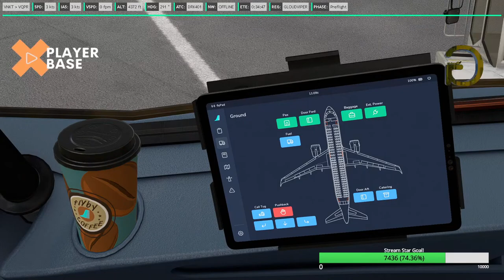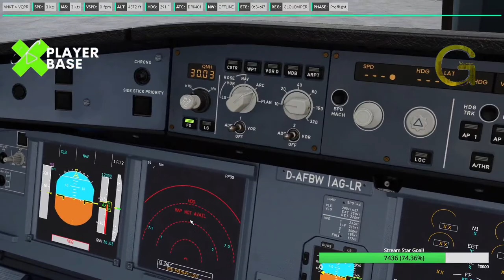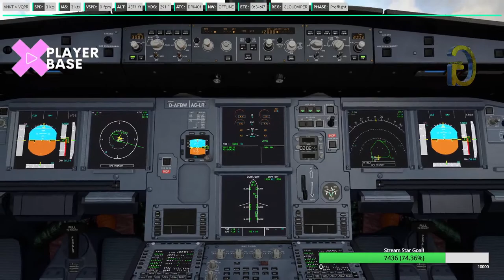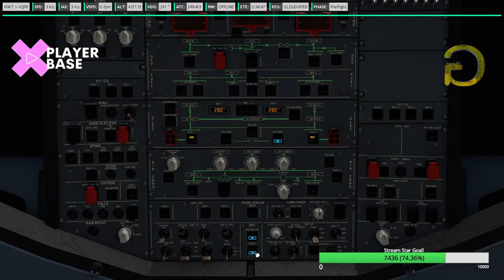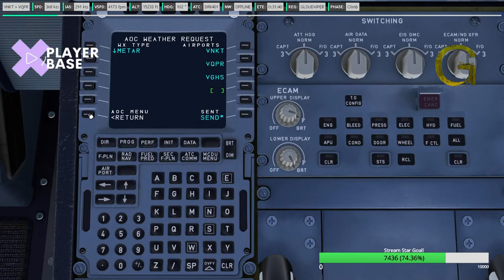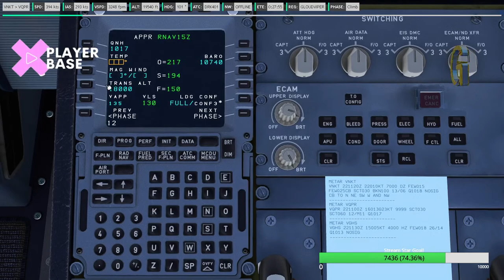Beautiful Flight to the difficult approach to Paro in an A320 Bhutan | Microsoft Flight Simulator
Today we are flying from Runway 20 from the beautiful Kathmandu Airport(VNKT) in Nepal to the very difficult approach in Paro Airport (VQPR) Runway 15!  Join in! Microsoft Flight today. Lets see how it goes! Join in and show your support!! Hindi Indian streamer!

Let me know what you guys think so far!

Specs :
Ryzen 5 3600
RTX 2060
Teamforce Delta - 8*2 (3200MHz) RAM
Samsung evo970plus 500gb! 2tb External seagate
Monitor - MSI (144 htz)